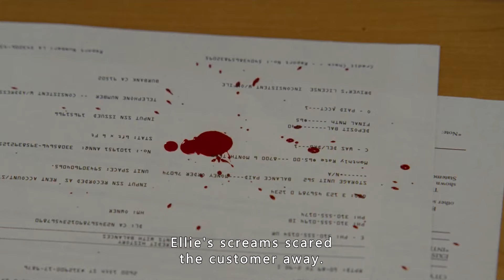For refusing the old woman's request, the girl was cursed and fell into hell.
Hello,everyone.
this story is about curse.The girl is cursed by an old woman and she encounters many horrific and bizarre events. She decides to visit the old woman to solve all this, only to find out that the old woman is dead. And the curse of the devil's black goat continues